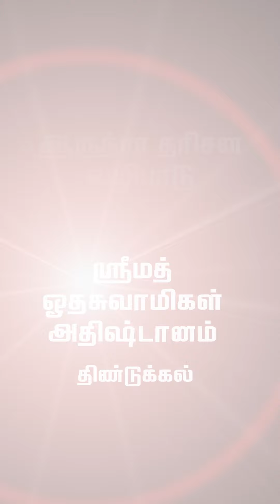ஆரவாரமான ஆருத்ரா தரிசனம் - ருத்ர தாண்டவம் - ஸ்ரீமத் ஓத சுவாமிகள் | Tamil Bulletin